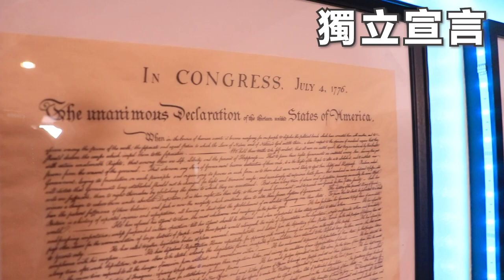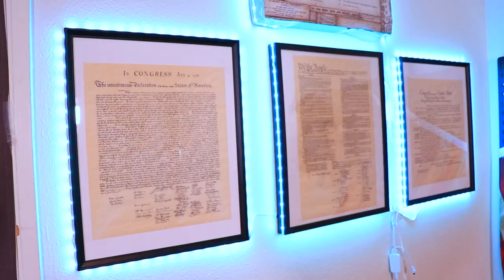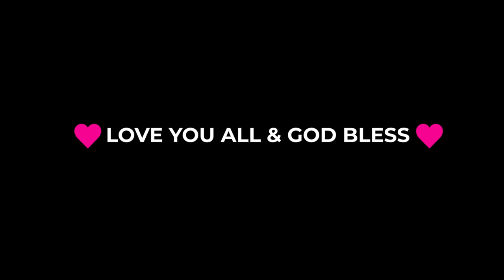我們找到新的辦公室啦！新的拍攝場地都有什麼？見證分享 | AI News 愛報導